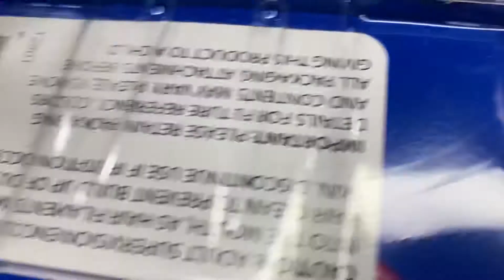Debox Weekend: Fail Fix Makeover Doll KAWAII QTEE